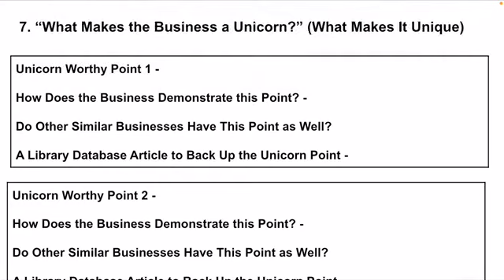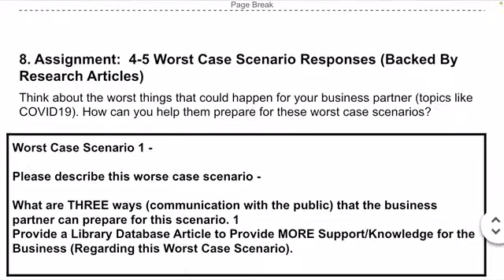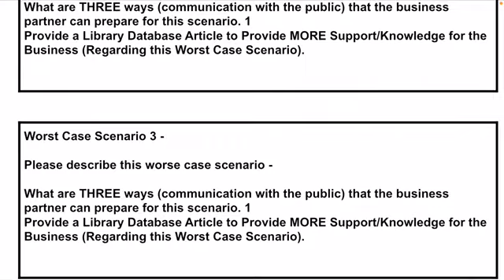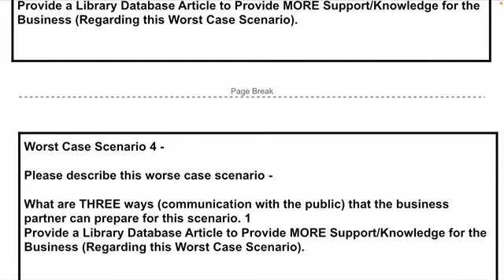COMM 5312 Project - Unicorn Worthy Points and Worst Case Scenarios